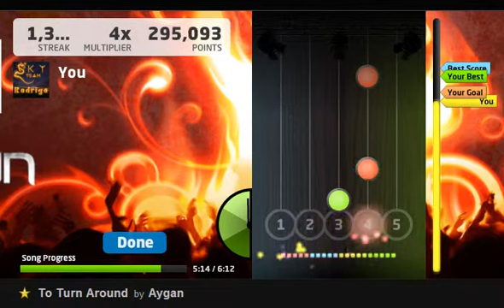JamLegend | To Turn Around - Aygan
An official song from JamLegend. Enjoy it.
Legendary Tap - 99,6%